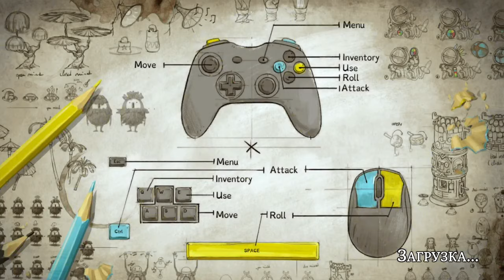Figment 2: Creed Valley - Prologue